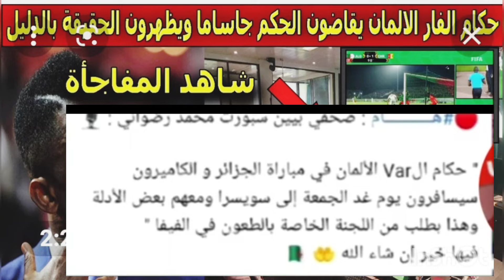عاااااجل الفيفا تطلب حكام الفار لكشف الادلة ضد غاساما في مباراة الجزائر والكاميرون غدا الجمعة